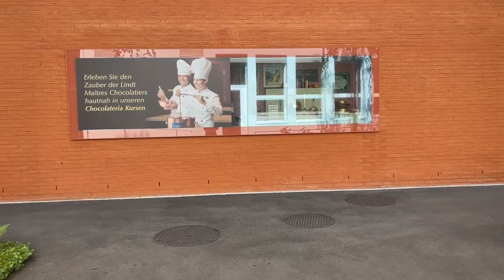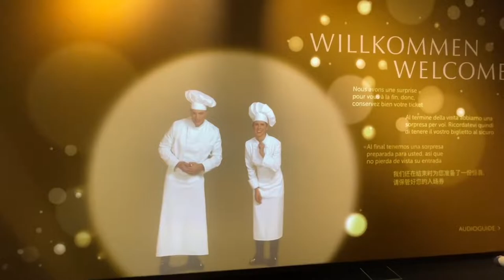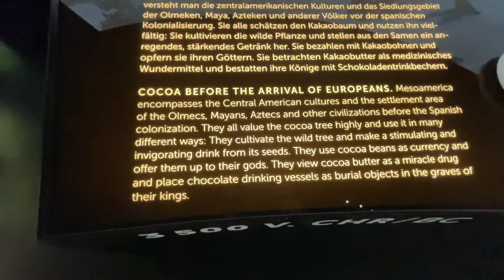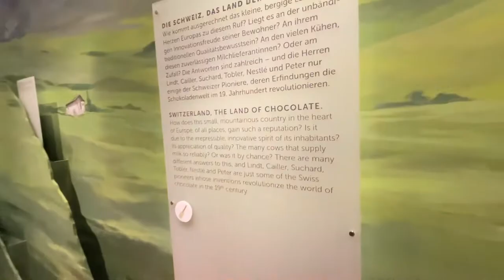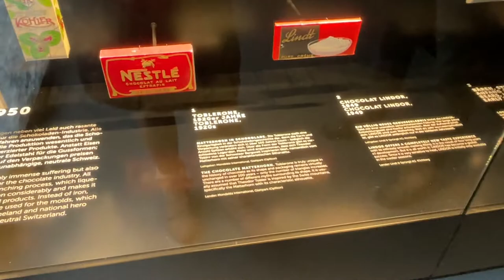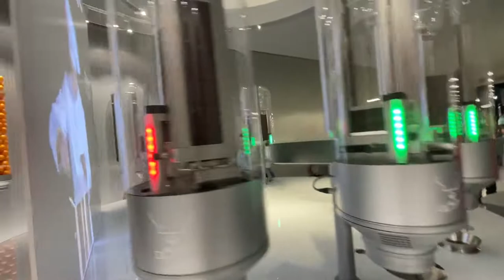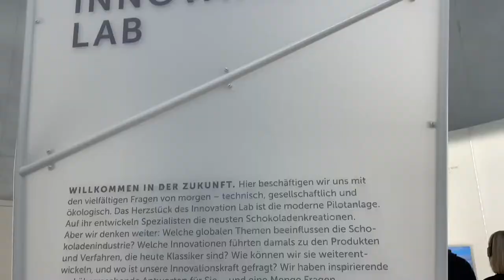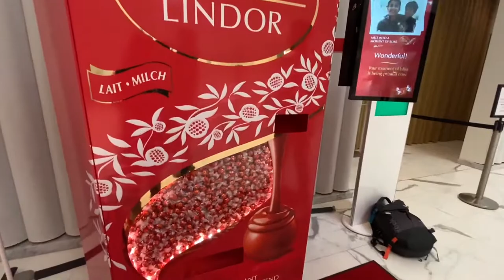Zurich, Switzerland गए हैं तो यहां जरूर जाना|Home of Chocolate| Hindi vlog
Lindt Home of Chocolate: A towering chocolate fountain, museum exhibits on production & hands-on workshops with chocolatiers.

Address: Schokoladenplatz 1, Seestrasse 204, 8802 Kilchberg, Switzerland

“We are aware of the national and international importance of the Swiss chocolate industry, which is why we have a long-term commitment to safeguarding Switzerland’s position as a center of excellence for chocolate making,” emphasized Ernst Tanner, President of the Foundation’s Board, back in 2013 when the Lindt Chocolate Competence Foundation was established.

The charitable foundation aims to safeguard Switzerland’s position as a center of excellence for chocolate making over the long term, further consolidate Swiss chocolate-making expertise, and promote sustainable innovation. This means that industry-relevant training of specialists and supporting young professionals are also important to the foundation. Among other projects, new chocolate production and process technologies are being researched in cooperation with universities and academic institutions. The foundation’s main project is the Lindt Home of Chocolate. This chocolate museum will serve as an interactive information platform for the general public and focus on all aspects related to chocolate.

More than 100 million Swiss francs have been invested in the one-of-a-kind Chocolate Competence Center located on the factory premises of Lindt & Sprüngli at Schokoladenplatz 1 in Kilchberg. With the grand opening of the Lindt Home of Chocolate in September 2020, this milestone in Swiss chocolate history became a reality. More than 350,000 chocolate fans from Switzerland and all over the world are expected to visit every year.

Do you want to visit the Lindt Home of Chocolate? Find all information regarding